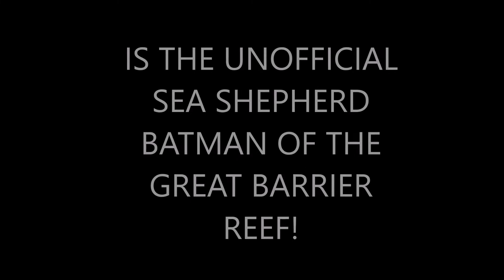SEA SHEPHERD AUDITION...MOTHER NATURE IS SO BEAUTIFUL ITS ART...MAN COOKS BOILED EGG NAKED FOR WOMAN